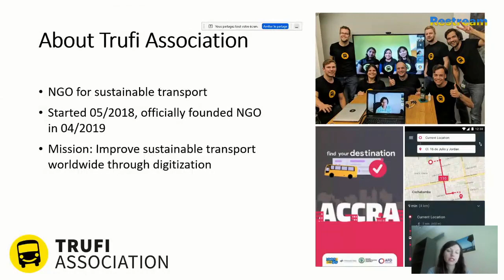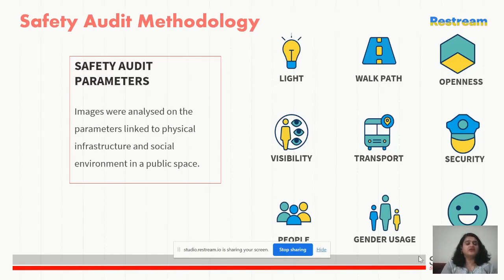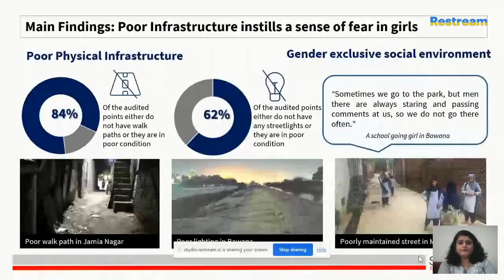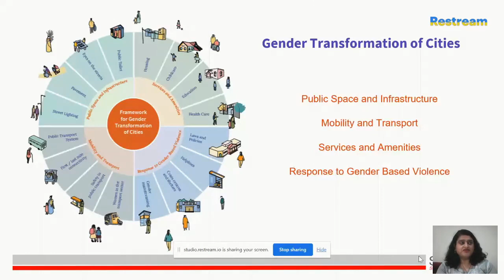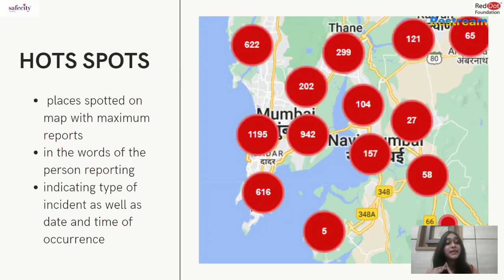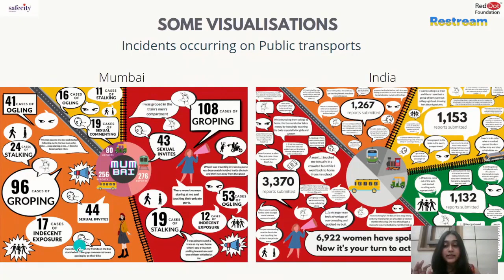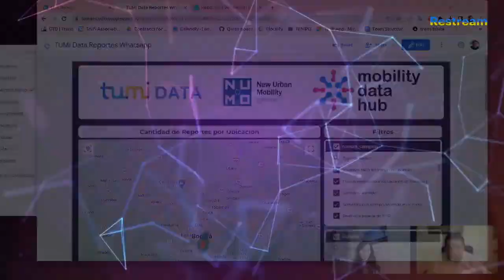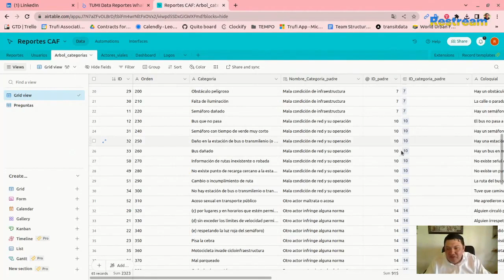Safety in Women’s Mobility - Webinar | Trufi Association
The webinar was organized by the Trufi Association to explore solutions for safety in women's mobility.

04:40 Ankita Kapoor
23:25 Vaibhavi Rani Maske
43:40 Leonardo Gutierrez